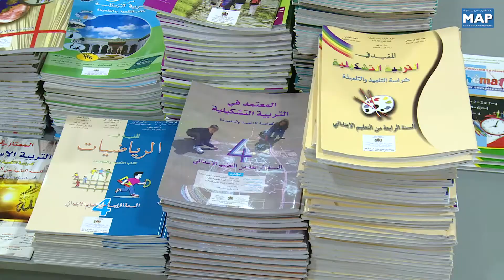الدخول المدرسي : مصاريف ترهق الأسر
تزامن الدخول المدرسي مع مصاريف العطلة الصيفية وعيد الأضحى يرهق جيوب الأسر محدودة الدخل، حيث تلجأ بعضها للاقتراض لتسديد فواتير التسجيل المدرسي و مستلزماته... وقد فتحت المكاتب الوطنية أبوابها أمام الآباء والأمهات لاقتناء الكتب والمقررات الدراسية مع وجود نقص نسبي في بعض الطوابع الجديدة.